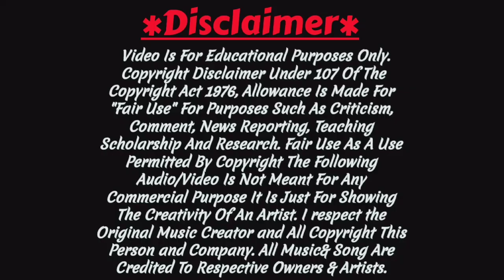Manaskamana Kali Temple Malda | kali Mantra | ওঁ মেঘাঙ্গীং বিগতাম্বরাং। Kali Mantra Copyright free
Manaskamana Kali Temple Malda | kali Mantra | ওঁ মেঘাঙ্গীং বিগতাম্বরাং। Kali Mantra Copyright free | Copyright Free Music.

*Music used here is copyright free music.